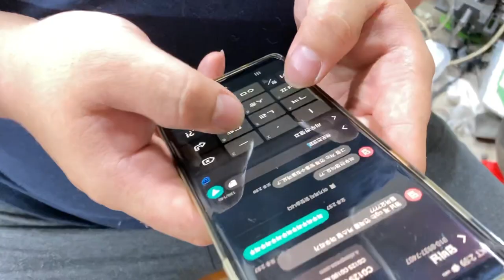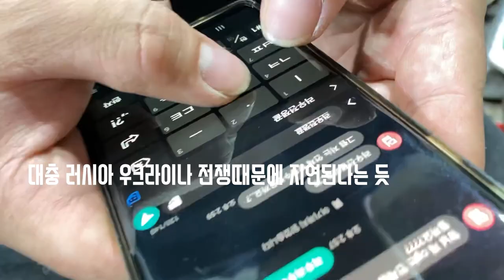모든 커스텀샵이 이런것은 아닙니다.